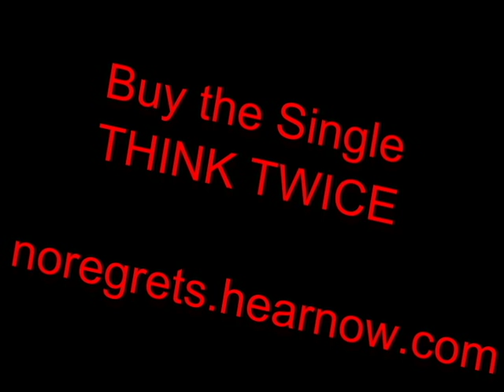Think Twice single by No Regrets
"Think Twice" falls into the genre of Alternative, Pop, Reggae.